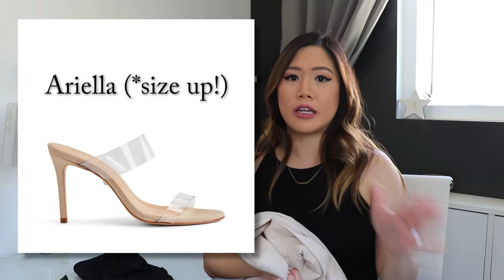HOW TO STYLE BIKE SHORTS If You Hate Bike Shorts (lol) - Styling and Outfit Ideas to Wear the Trend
HOW TO STYLE BIKE SHORTS If You Hate Bike Shorts (lol) - Styling and Outfit Ideas to Wear the Trend ***Expand for Links***

I really was not a fan of the bike short look, but with lockdown making loungewear reign supreme, bike shorts ain't going nowhere! I decided to take a stab at this trend that I kinda hate, and I think I might be coming around!

***LINKS/INFO***
Baleaf bike shorts
Spanx bike shorts (if you're crazy lol...jk, they might work for you!)
Racerback crop tops (LOVE THESE)